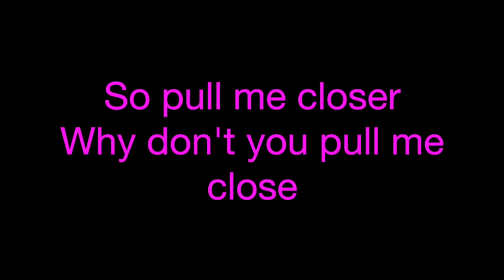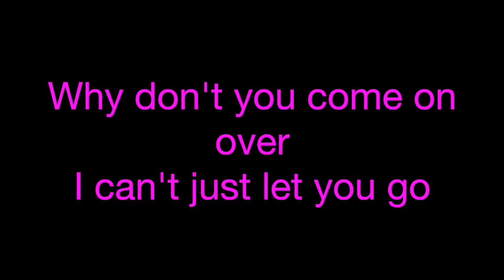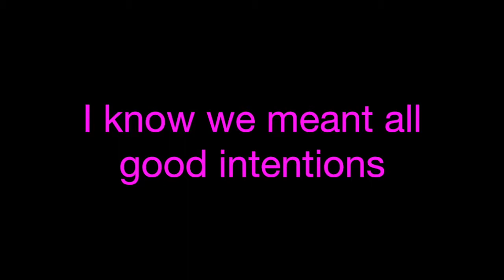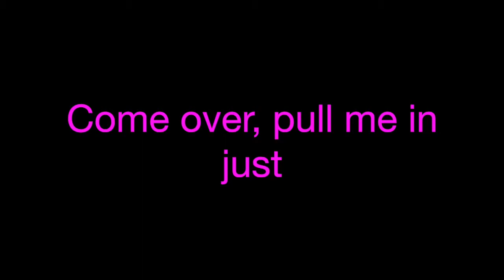The Middle ~ Zedd/Marren Morris/Grey Lyrics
Soo... I guess Zedd and Grey decided to combine Starving and Stay into one song??!! LOLOL